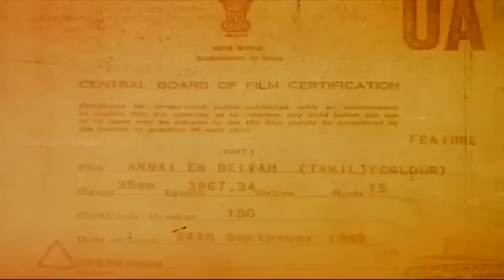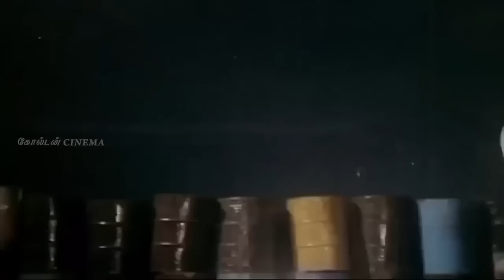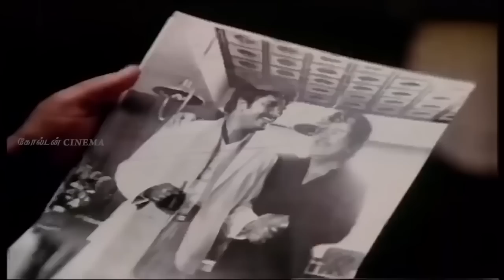விஜயகாந்த் நடிப்பில் 100 நாட்களை கடந்த அன்னை என் தெய்வம் திரைப்படம் | Annai En Deivam Exclusive HD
Annai En Deivam Full Movie | அன்னை என் தெய்வம் திரைப்படம் | Vijayakanth, Vadivukkarasi | Drama Movie

Movie Name : Annai En Deivam
Starring : vijayakanth, Vadivukkarasi, Jaishankar, K.R.Vijaya, Manorama
Director : R. Krishnamurthy
Genre : Drama